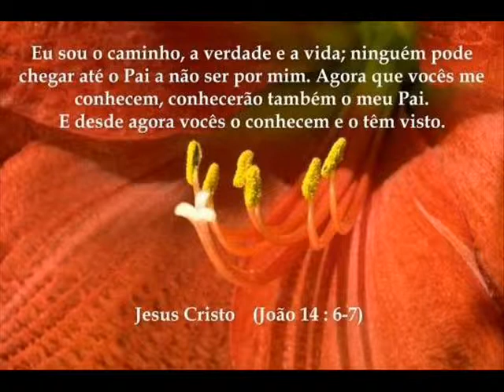Não se turbe o vosso coração.wmv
Mais um ensaio da nossa grande e abençoada equipe de Louvor.